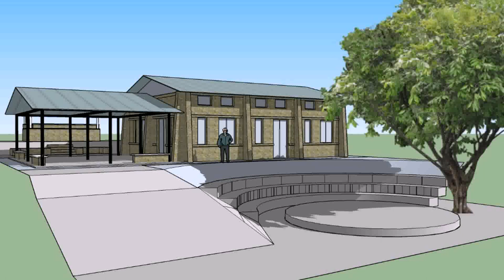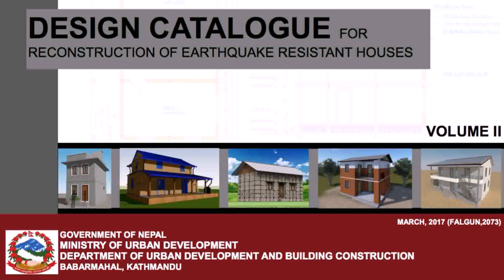Earthquake Resistant House Design In Nepal (see description) (see description)